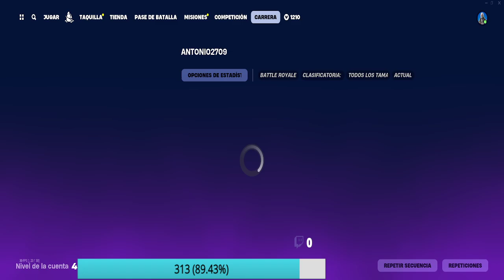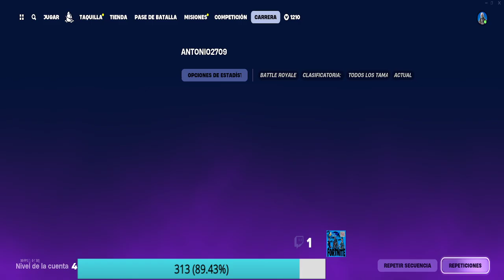El círculo quedaba poco